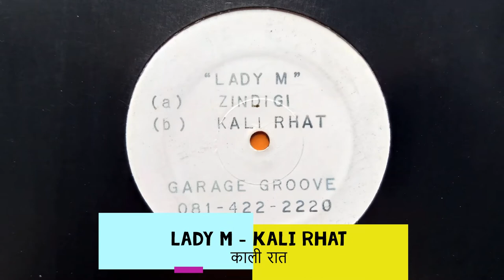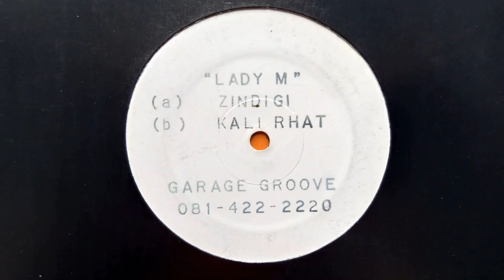Lady M Kali Rhat काली रात